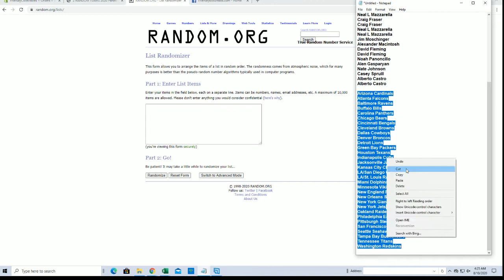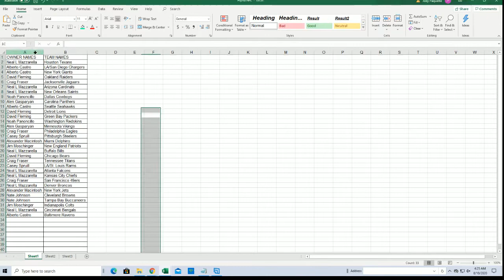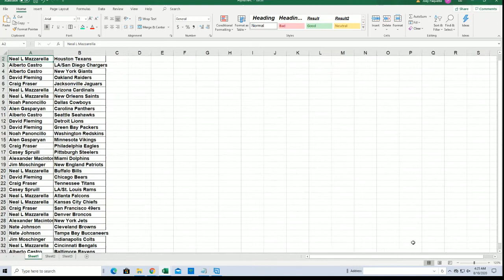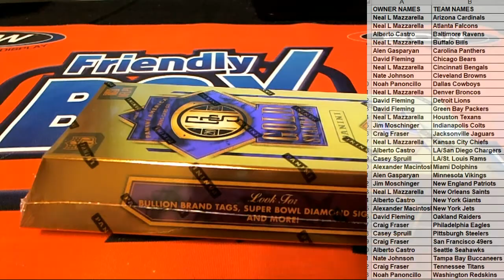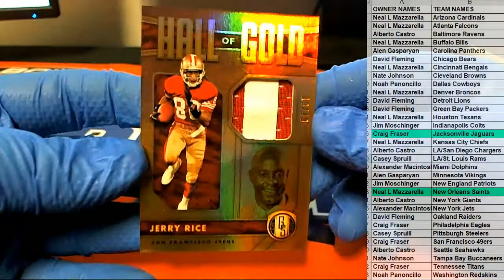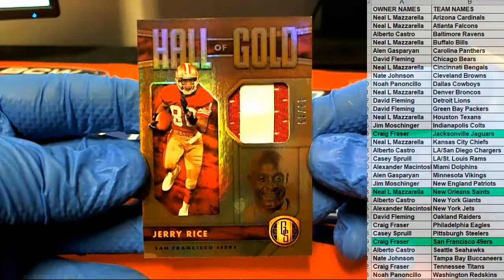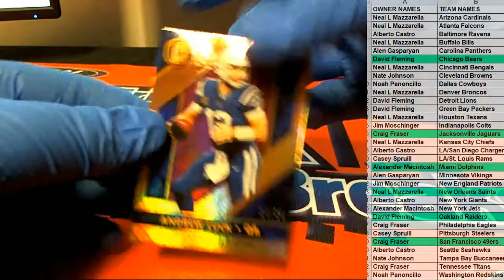2020 Panini Gold Standard Football ID 20GSFOOTBALL111